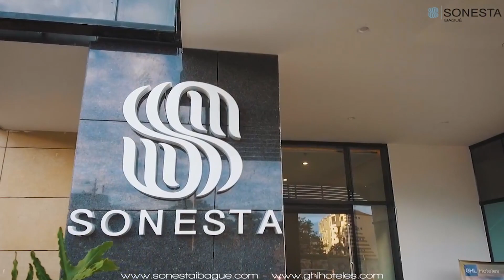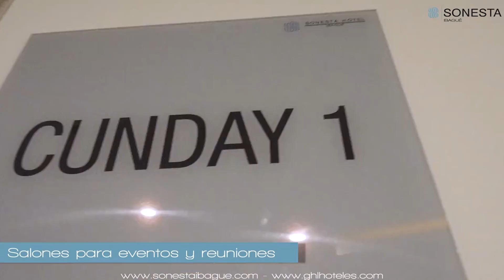Aniversario Hotel Sonesta Ibagué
Acompañamos al Hotel Sonesta en su primer aniversario en Ibagué, donde compartimos con su equipo de trabajo y profesionales, quienes nos hablaron sobre los logros y vivencias de este primer año, en que se han posicionado  en la Capital Musical de Colombia como uno de los lugares propicios para una placentera estancia, no solo para visitantes, sino también para los ibaguereños

Revista IMA habló con Mauricio Trejos, gerente del Hotel Sonesta.